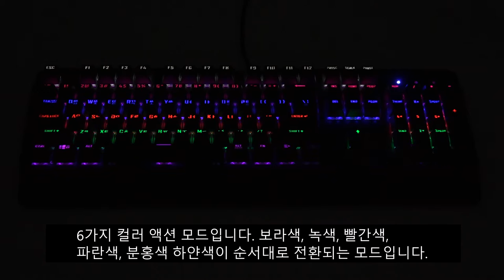XENICS STORMX K5 KEYBOARD LED DEMO PREVIEW